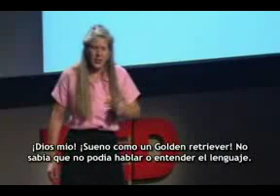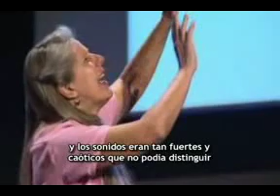Un ataque de lucidez - Jill B. Taylor - Parte 2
La Impresionante historia real, contada en primera persona por Jill B. Taylor, la Neuro-Anatomista de Harvard que sufrió un ictus en el lobulo izquierdo de su cerebro y sobrevivió para contarnoslo. Impresionante relato. Parte 2